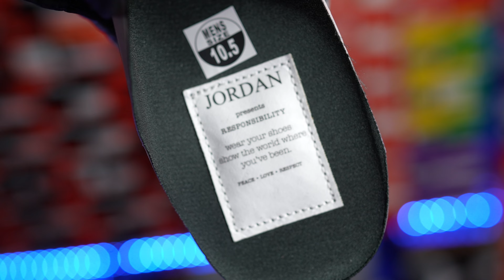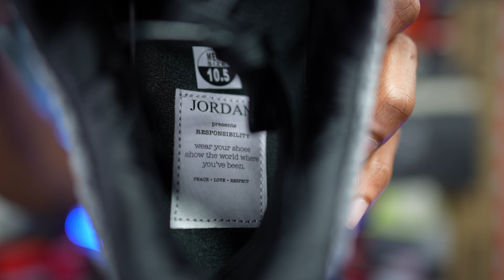THESE ARE BETTER THAN I THOUGHT!! THIS UPCOMING JORDAN RESPONSIBILITY FIRST LOOK‼️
$JayTheSneakerGuyLLC